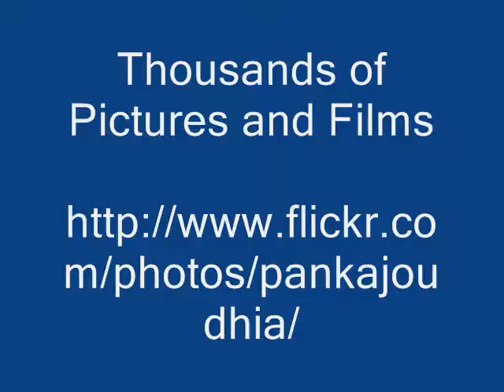Octonary Ingredients of Drypetes confertiflora Formuls: Pankaj Oudhia's Medicinal Plant Database